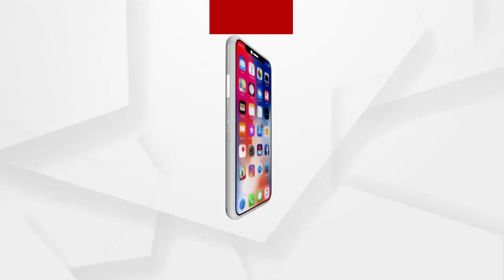ବଜ୍ରାଘାତ ଅନୁସନ୍ଧାନ କେନ୍ଦ୍ର ହେବା ନେଇ ଜରିପଡା ଗ୍ରାମବାସୀଙ୍କ ପ୍ରତିକ୍ରିୟା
ଖୋର୍ଦ୍ଧା ଜିଲ୍ଲା ଚିଲିକା ବ୍ଲକ ଜରିପଡା ପଞ୍ଚାୟତ ଖେଳ ପଡିଆର କ୍ରିକେଟ ଖେଳୁଥିବା ସମୟରେ ବଜ୍ରାଘାତରେ  ୭ ଜଣ ସ୍କୁଲ ଛାତ୍ର ଅକାଳରେ ପ୍ରାଣ ହରାଇଥିଲେ । ଆଜି ଭାରତ ସରକାରଙ୍କ ପକ୍ଷରୁ ବଜ୍ରାଘାତ କେନ୍ଦ୍ର ସୂଚନା ପ୍ରତିଷ୍ଠା ହେବ ଖବର ଶୁଣି ସେହି ଦିନକୁ ମନେ ପକାଇ ପରିବାର ସଦସ୍ୟ କଣ କହୁଛନ୍ତୁ ଶୁଣନ୍ତୁ...